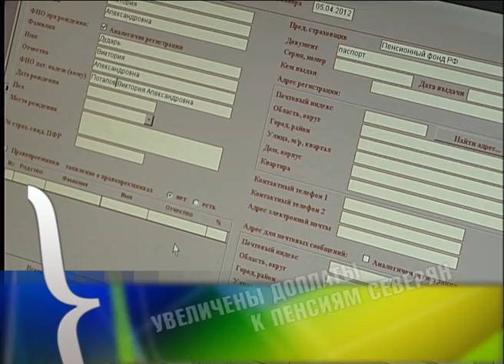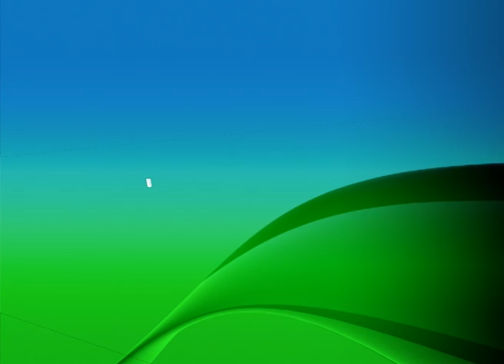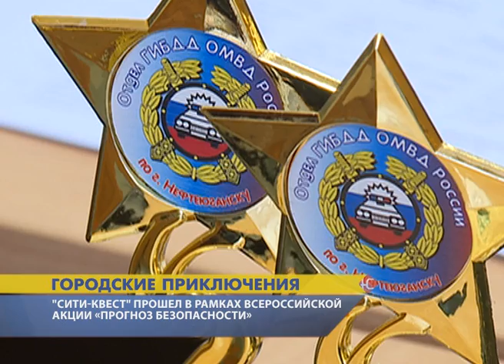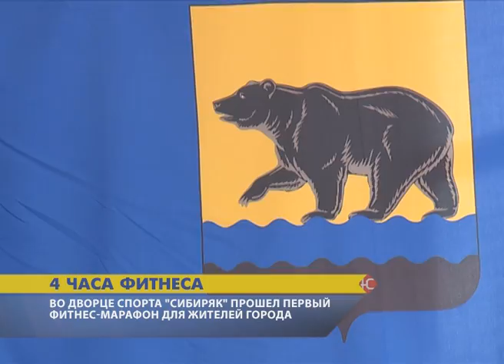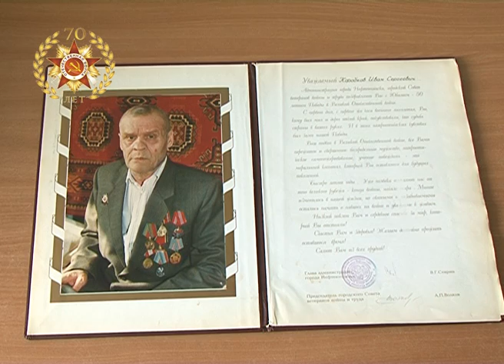Новости 24 03 15